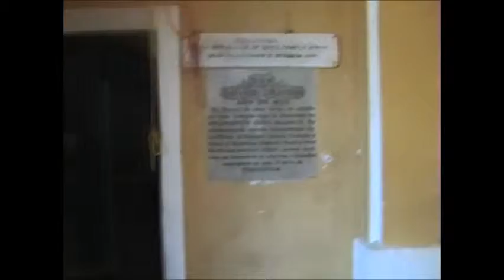Honduras Trujillo Town